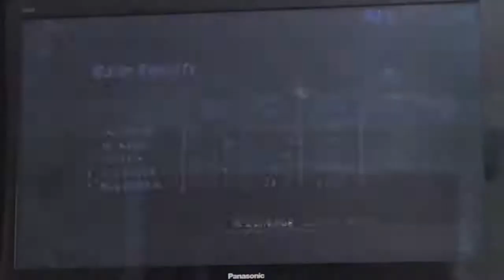Atv off road fury Tuesday episode 7 part 1